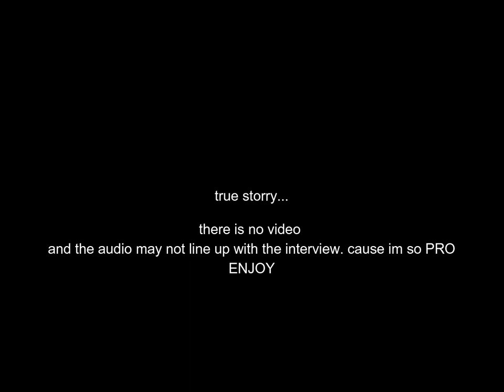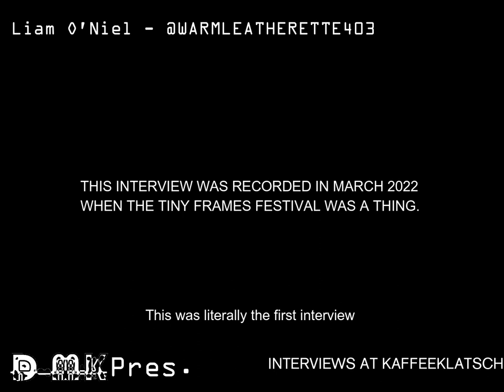004 - Liam O'Niel - Interviews at Kaffeeklatsch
Suprisingly enough this was the first interview I ever recorded for this series. I was testing out many methods so it wasn't until about 30 minutes into the video it started to become more consistent.
Liam is probably the biggest reason for the way Kaffeeklatsch is. Almost everyone that is a promoter there has some sort of connection to liam including myself. We started talking about our unsuccessful events we ran back in early 2010s, how he meet the owner, problems with promoting and history of going to punk shows